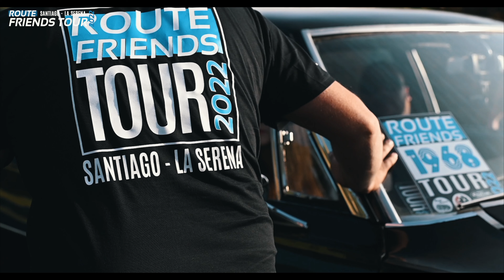Delinquent Habits - CALIFORNIA Feat. Sen Dog - route friends Chile Serena 2022 ByMorris ( Nikon z7 )